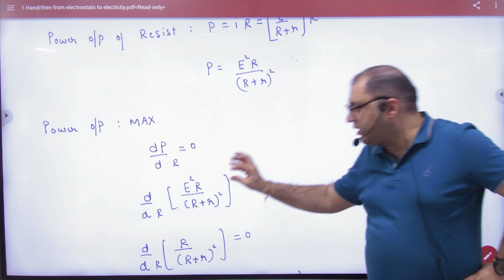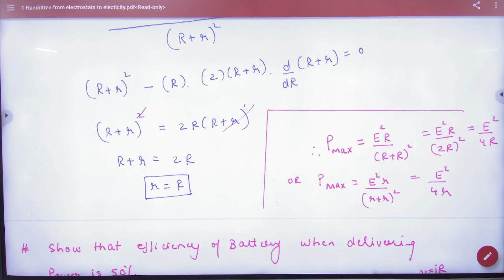4 Maximum Power theorem